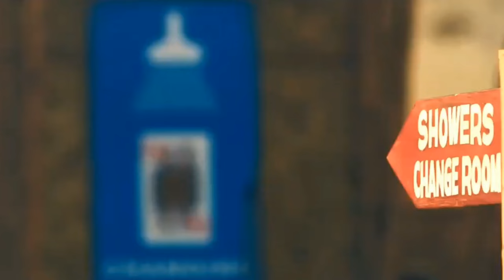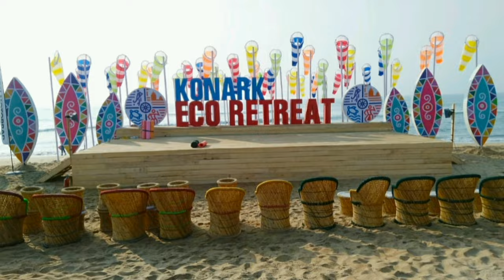BMW r1250 gs review || bmw r1250 gs top speed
BMW r1250 gs review || bmw r1250 gs top speed ‎@Himansu.